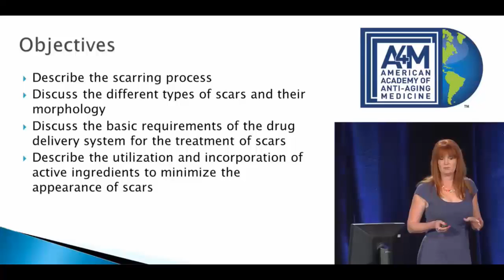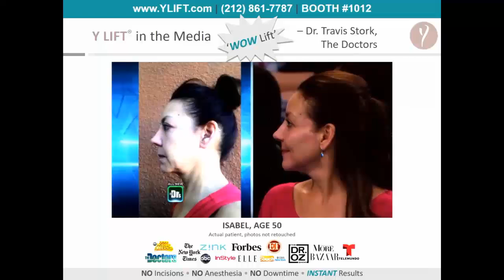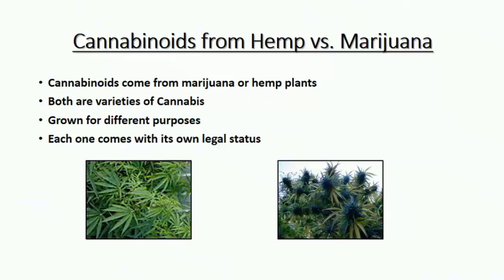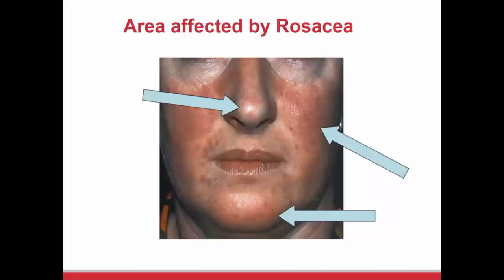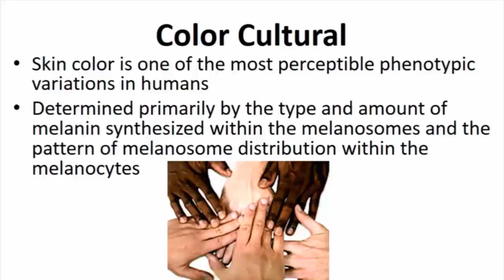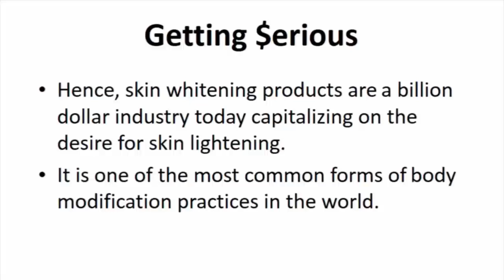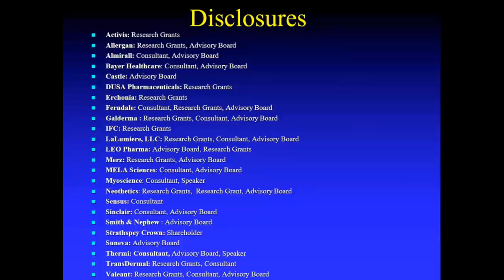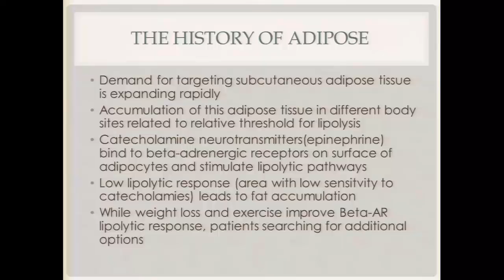Samples from Dermatology and Anti Aging Skin Care Vol 2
Recorded at the A4M December World Congress on Anti-Aging Medicine conferences